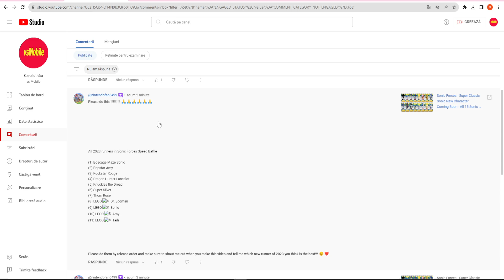Sonic Forces - All 2023 Runners: Boscage, Popstar, Rockstar - All Lego Characteres Android Gameplay